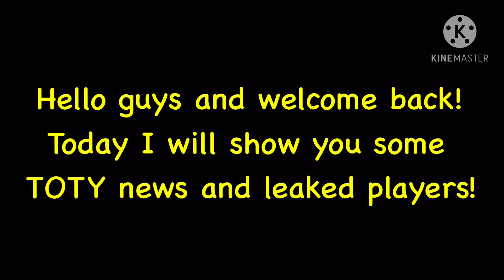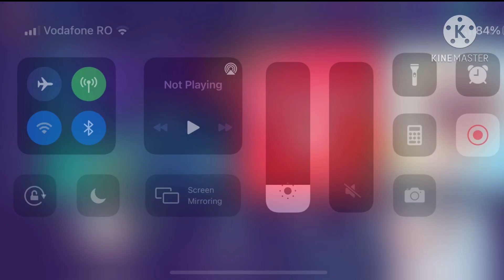TOTY IS FINALLY HERE! TOTY DATE CONFIRMED BY EA! OFFICIAL TOTY NEWS! FREE TOTY & UTOTY! TOTY EVENT!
TOTY IS FINALLY HERE! TOTY DATE CONFIRMED BY EA! OFFICIAL TOTY NEWS! FREE TOTY & UTOTY! FIFA MOBILE 21!!

Use code 48hrss in the Fortnite Item Shop

- 48hrss

POTM APARE AZI, iar TOTY IN CURAND - NOILE DETALII - FIFA MOBILE 21

FIFA MOBILE TOTY XI | FT. MESSI, RONALDO, LEWANDOWSKI | TOTY PREDICTIONS | FIFA MOBILE 21 |

HOW TO MAKE MILLIONS OF COINS | PREPARING FOR TOTY | NO RISK & 100% PROFIT | +TOTY CONCEPT | FM21

BEST PLAYERS OF EVERY POSITION - UNDER 1 MILLION COINS | 🤯CHEAP BEASTS🤑 | FIFA MOBILE 21

FIFA MOBILE TOTY TEAM OF THE YEAR FIFA 21 PREDICTION AND CARDS

MARQUEE STARS - EXPLICAT și CÂND APARE TOTY in FIFA Mobile 21

HUGEEE Pack Opening in Fifa Mobile 21 *We opened all kind of Packs*

We Actually Pulled Him! FIFA Mobile 21 Marquee Stars Event Walkthrough and Massive Pull!

Our RTG Just Got a Massive Upgrade! FIFA Mobile 21 RTG ep 2:

FIFA MOBILE 21 MARQUEE EVENT GUIDE GET FREE 92 OVR PLAYER

CAN WE GET 97 ADELAIDE FOR FREE? MARQUEE STARS EVENT GUIDE! FIFA MOBILE 21! INVESTMENTS UPDATE!